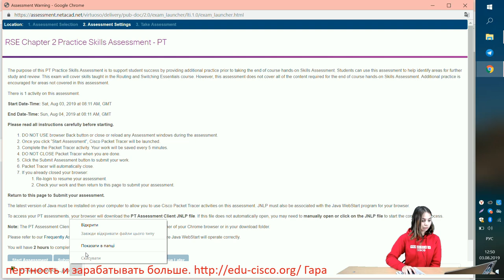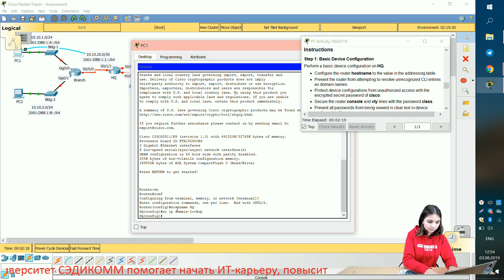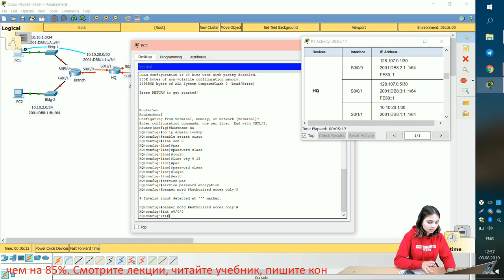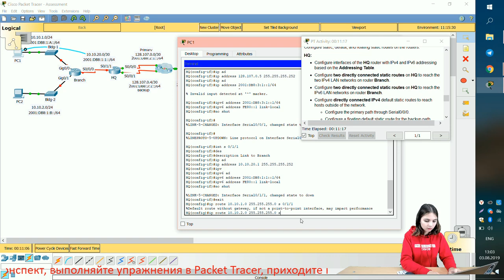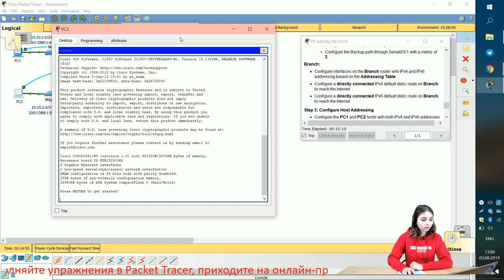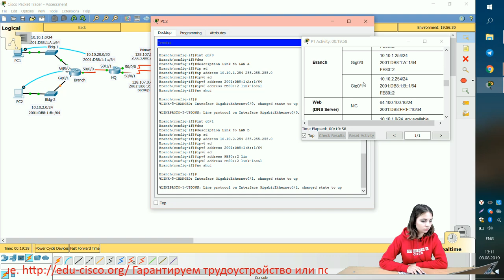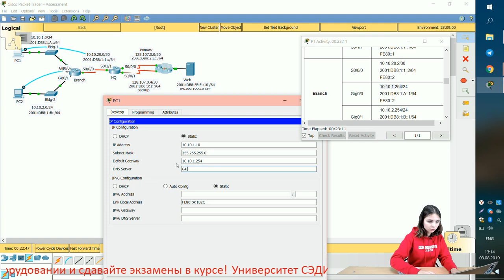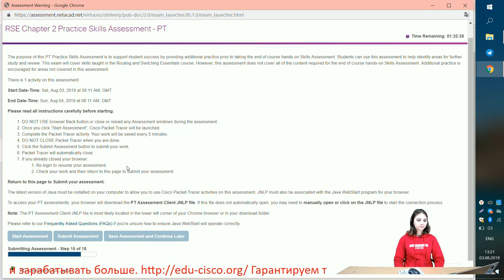CCNA 2 RSE Chapter 2 Practice Skills Assessment - PT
Как выполнять упражнения в Cisco Packet Tracer: CCNA Routing & Switching. Routing and Switching Essentials (Version 6.00) - RSE Chapter 2 Practice Skills Assessment - PT